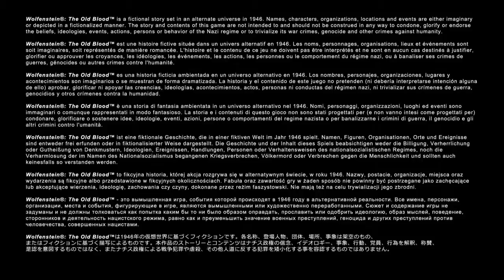Wolfenstein the old blood gameplay